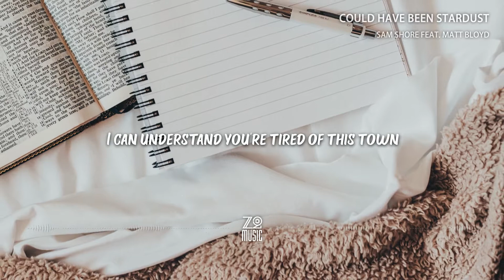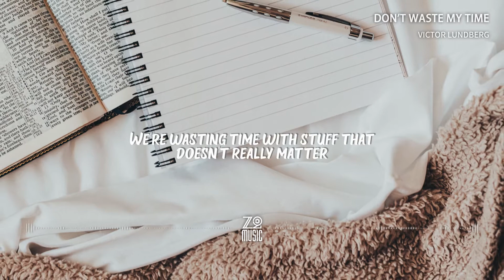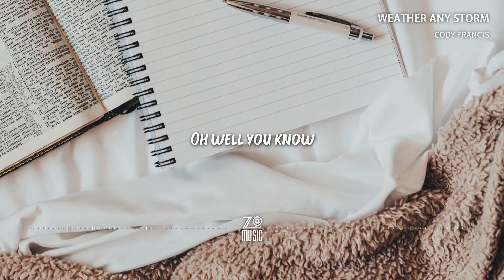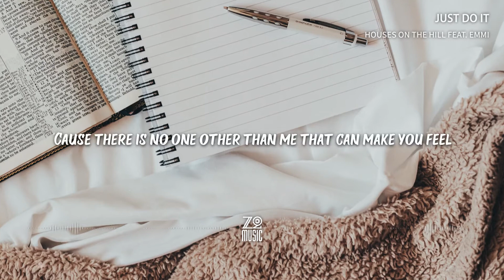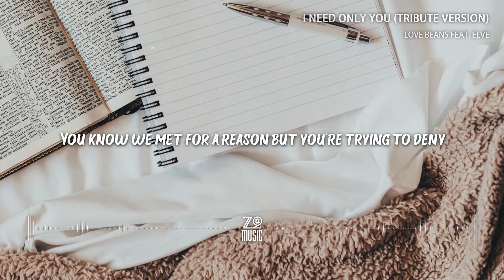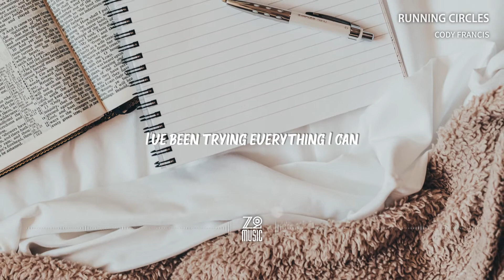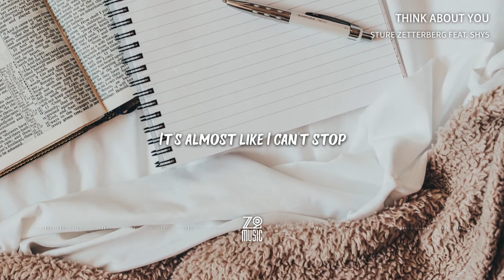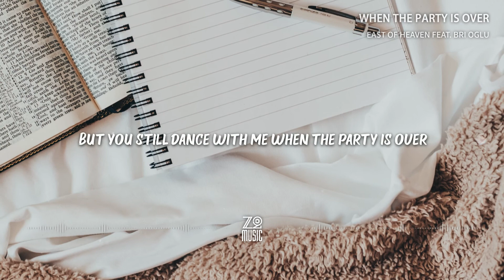🍀 Chill Mix 2021 🍀 - Indie/Acoustic/Folk Playlist | Featured Indie Music 2021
Tracklist & Lyric Video Link

00:00:00  Could Have Been Stardust - Sam Shore feat. Matt Bloyd

00:03:14  Don't Waste My Time - Victor Lundberg

00:06:28  Weather Any Storm - Cody Francis

00:09:09  Just Do It - Houses On The Hill feat. Emmi

00:12:17  I Need Only You (Tribute Version) - Love Beans feat. Elve

00:15:28  Running Circles - Cody Francis

00:18:56  Think About You - Sture Zetterberg

00:22:06  When the Party Is Over - East of Heaven feat. Bri Oglu